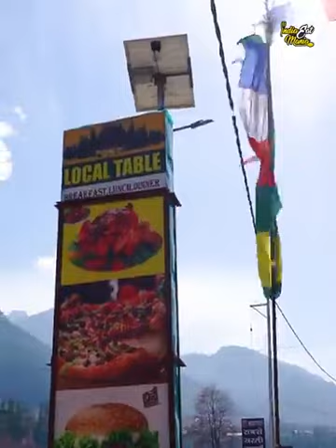Himachal Famous Single Kanta Trout Fish Farm Making Tawa Butter Fish Fry In kullu Rs. 400/.Only